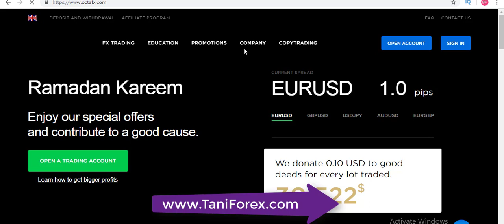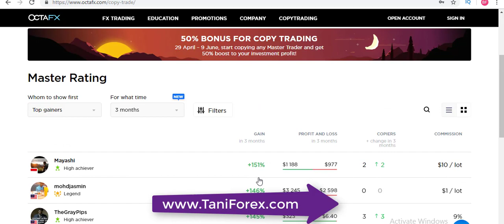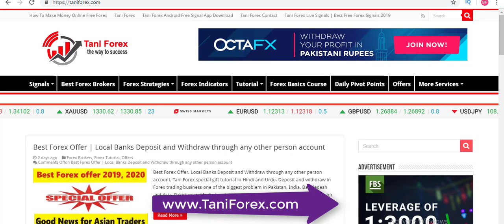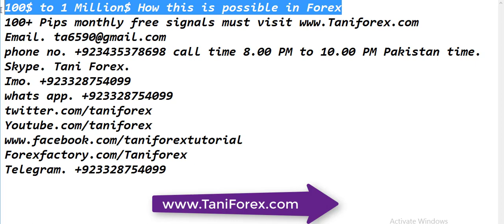100$ to 1 Million$ How this is possible in Forex? Tani beginners tutorial in Urdu and Hindi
In this tutorial information about Forex basics. This is possible 100$ to 1 million dollar profit? Yes, this is possible. but this is news to impossible. Some scammer upload screen shot of Forex trading result, and show 100% profit in 2 days, always this type of profit is not possible. First learn Forex, and then profit is possible. some traders think that 100$ to 1000000$ possible in few days, no, this is wrong. In Forex trading business, some trader become milliners and some milliners traders become poor peoples. so first learn and give years of time then this is possible. In Forex trading business many carers, copy trading, account management, Forex signals etc. all information in this tutorial about high profit in Hindi and Urdu by Tani Forex. For more information about Forex basics tutorial for beginners must